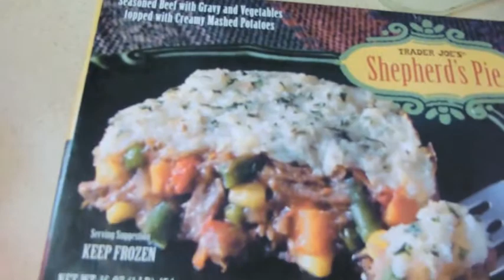the grass is always greener (day 860)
vloggers mentioned today were